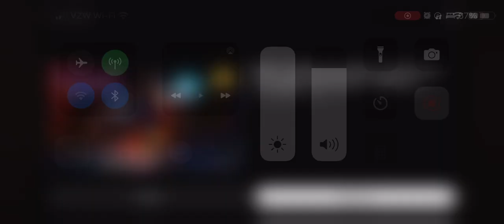The Game Awards But Its Just Marvels Spider-Man 2 And Vid Credit From Evan Filarca!